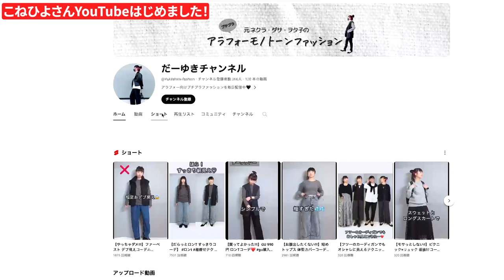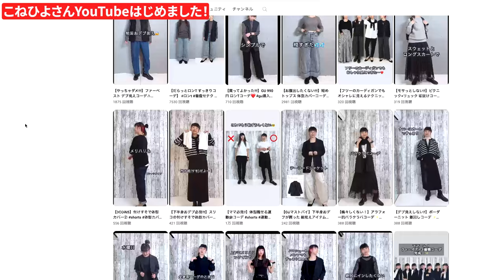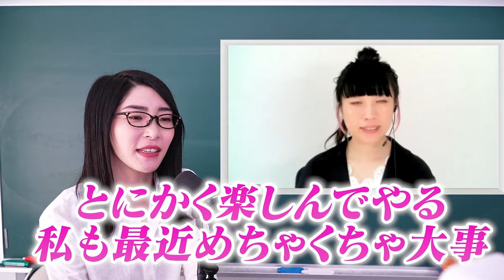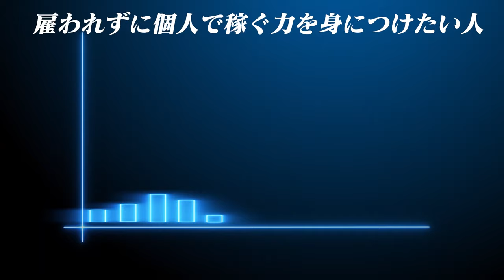少ないフォロワー数でもファッションコンサルが売れた秘密